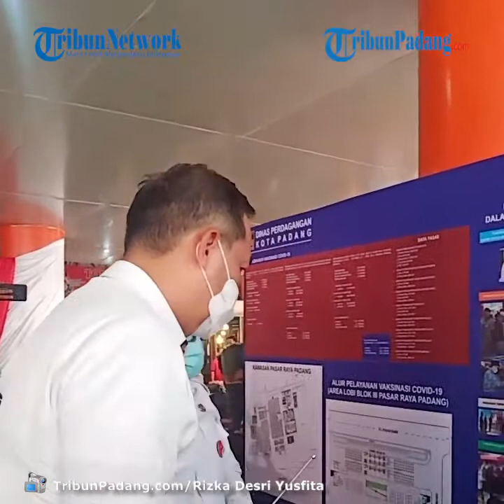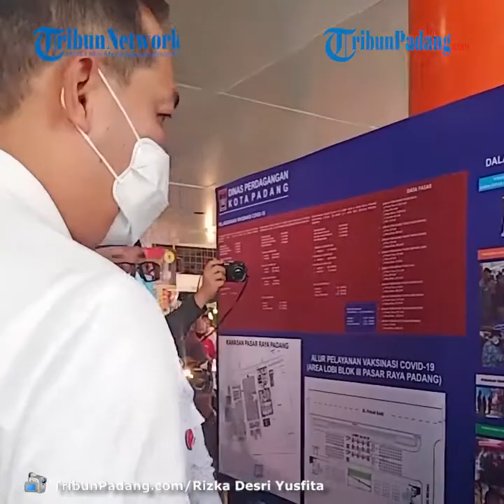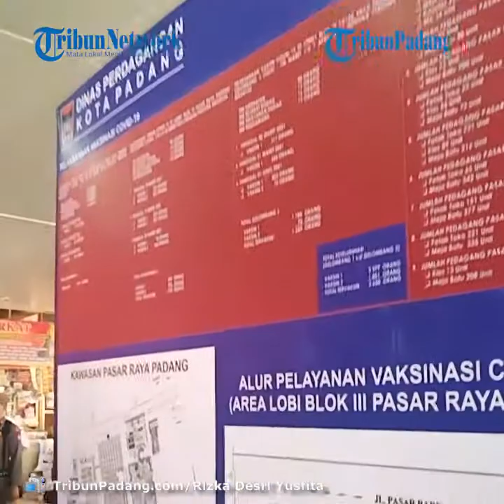Mendag M Lutfi Apresiasi Capaian 4.000 Vaksin Pedagang Pasar Raya Kota Padang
TRIBUN-VIDEO.COM - Atas nama Pemerintah Kota Padang, Wali Kota Padang Hendri Septa menyampaikan terima kasih kepada Menteri Perdagangan (Mendag) RI, Muhammad Lutfi yang telah melakukan kunjungan ke Kota Padang, Provinsi Sumatera Barat (Sumbar).

Dalam lawatannya ke Padang kali ini, Mendag RI M Lutfi melakukan beberapa agenda penting, diantaranya melakukan peninjauan objek wisata Marawa Resort, peninjauan vaksinasi pedagang Pasar Raya Padang dan peninjauan Pasar Raya Fase VII.

Pada Selasa  (6/4/2021) pagi Mendag M.Lutfi beserta rombongan memulai kunjungan kerjanya dengan mengunjungi Marawa Resort.

Objek wisata yang berada di kawasan Pantai Air Manis, Kecamatan Padang Selatan itu, diketahui bakal dijadikan sebuah destinasi wisata baru dan kini sedang dalam tahap pembangunan.

Selanjutnya, siang hari, dilanjutkan dengan kegiatan peninjauan Pasar Raya Padang sekaitan dengan vaksinasi covid-19 bagi pedagang, peninjauan harga barang kebutuhan pokok jelang Ramadhan, peninjauan Pasar Raya Fase VII dan diakhiri dialog dengan para pedagang pasar di sekitaran masjid Taqwa Muhammadyah Padang.

"Alhamdulillah, atas nama Pemko Padang, pedagang pasar dan juga warga Kota Padang menyambut baik atas kedatangan bapak Mendag RI M. Lutfi dan juga Anggota Komisi VI DPR RI Andre Rosiade. Kita berharap, semoga bapak menteri bisa membantu mencarikan solusi terhadap segala upaya yang tengah dilakukan, terutama dalam hal pembangunan fase VII Pasar Raya Padang," ucap Wako kepada wartawan usai mendampingi Mendag melakukan peninjauan, Selasa sore (6/4/2021).

Menurutnya,  hal yang terpenting saat ini adalah bagaimana mencarikan solusi terbaik bagi kemajuan pasar dan pedagang yang berjualan di fase VII Pasar Raya Padang.

"Alhamdulillah Mendag telah menyatakan siap mendukung pembangunannya ke depan," sebut Hendri Septa.

"Kita telah serahkan proposal permohonan pembangunan fase VII ini senilai lebih kurang Rp 200 milyar. Kita berharap jika terwujud nantinya, di samping fase VII dibenahi kalau bisa juga dibangun terminal di lantai bawah gedung. Sehingga lalu lintas pun menjadi teratur dan pedagang pun bisa berjualan dengan tertib," pungkas Wako mengakhiri.

Sementara itu Mendag M Lutfi mengatakan, kunjungannya ke Padang kali ini khususnya di Pasar Raya Padang untuk mendukung pembenahan Pasar Raya Kota Padang .

Tak hanya itu Mendag juga memberikan apresiasi kepada Pemko Padang yang dinilai berhasil melakukan vaksinasi kepada sebanyak 4.000 pedagang di Pasar Raya Padang.

"Capaian ini patut kita apresiasi karena hampir mencapai target. Atas nama pemerintah pusat kami berterima kepada jajaran Pemko Padang," tandasnya.(*)